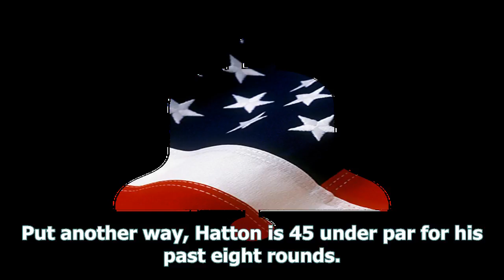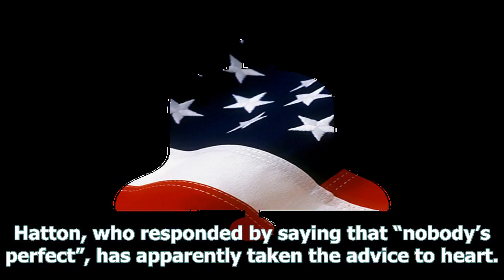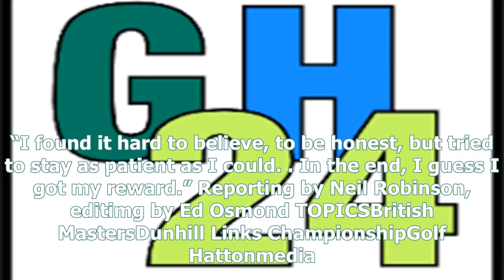Golf: hatton stays grounded as hot streak continues [Daily News]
Golf: hatton stays grounded as hot streak continues